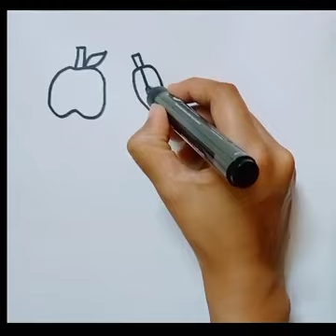How To Draw Fruits Drawing Colouring & Painting For Kids and Toddlers||Learn Fruits easy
ABC Fruits Drawing
how to draw abc fruit drawing
alphabet drawing
drawing
drawing alphabet lore
alphabet
alphabet drawings
alphabet lore
how to draw alphabet lore
alphabet drawing pictures
alphabet drawing a to z easy
easy alphabet drawing pictures
alphabet lore song
drawing fnf
alphabet drawing art
alphabet drawing easy
alphabet drawing abcd
alphabet diye drawing
alphabet drawing a to z
alphabet 3d drawing
how to draw with alphabet
drawing video
alphabet drawing fruits
abc fruits drawing
drawing
drawing tutorial
easy drawing
drawing of fruits
fruits drawing easy
abc fruits name
drawing for kids
fruits
fruits drawing
alphabet fruits name
fruit drawing for kids
drawing abc fruits
drawing and coloring
fruits drawing gor kids
how to abc fruits drawing
drawing of fruits for kids
fruits drawing with colour
kids drawing
how to draw abc fruits drawing
abc fruits
apple drawing
banana drawing
cherry drawing
colouring pages
kids drawing